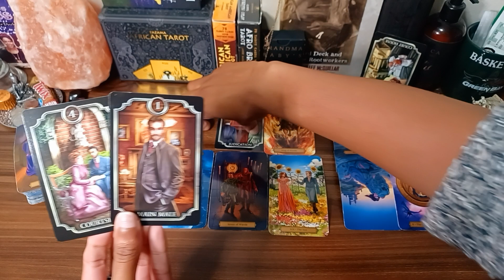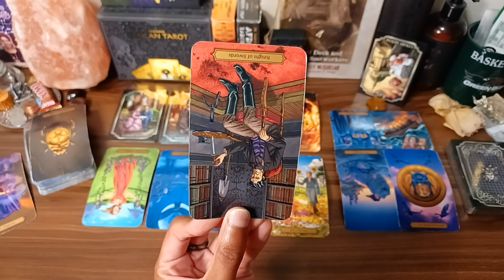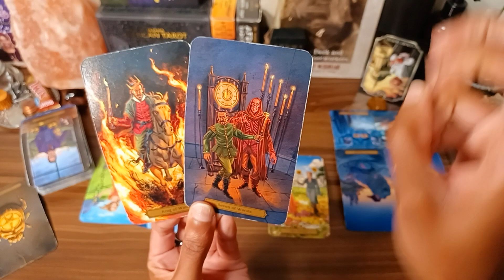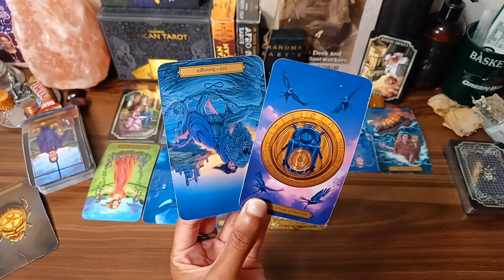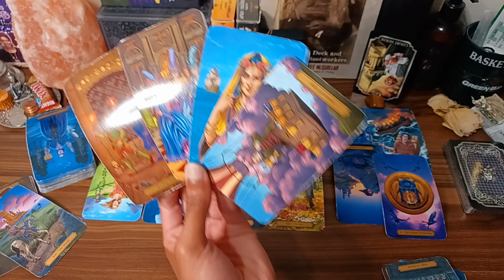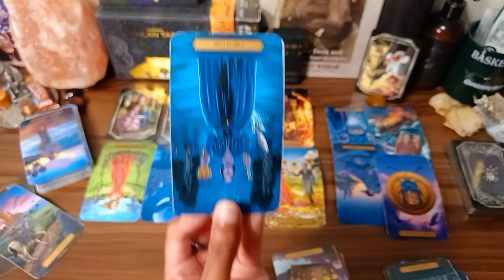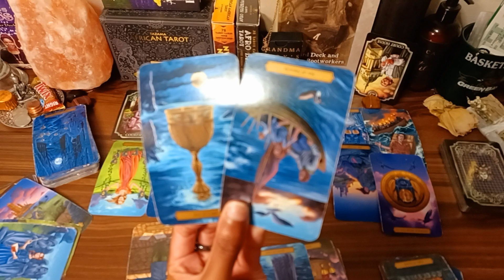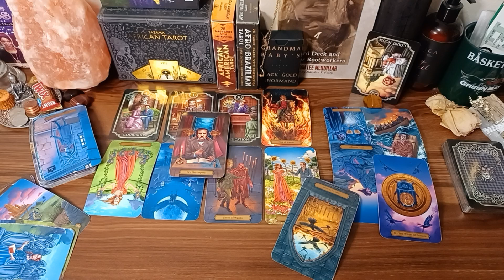♐️ Sagittarius ❤️‍🩹Taking Names & Numbers but No Commitments...They Don't Want 2B Forgotten By You🥺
July 2022 weekly & daily tarot horoscope messages for all ☀️sun, 🌕moon, ⬆️rising, Venus signs and their cross-watchers.🃏Tarot readings for the following signs: